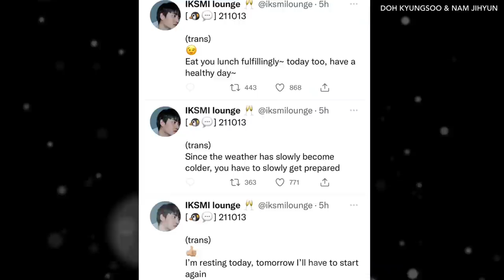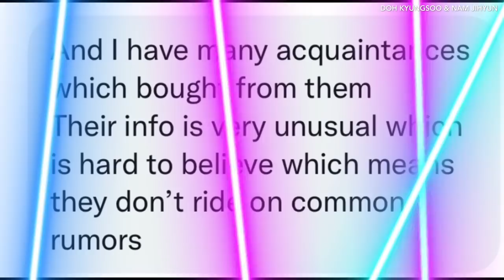Doh Kyungsoo & Nam Jihyun / WonShim : Stupid 바보Park Hye Kyung (박혜경)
We may or may not…
The soonest 👀
Looking forward for Season2 or another WonShim Project together🤗

Kyungsoo is busy for his next movie, who will be his partner?
While Jihyun is in hiatus telling us to wait for long time.. She seemed  to be in military 😅👀😵‍💫

Im posting some of the things I have seen and shared to me..
It’s upto you to believe on those hear says..
But at your own risk👀🧐

There were several accounts pretending to be legit..
How we will know if its valid, if everyone saying the same info or they were not sharing their opinions and doing story tellings, most esp accounts who were claiming something were really Fraud☺️

In my end I will only believe on both WonShim but I am holding as well from the sources that were shared (fr. paid/legit S)  and from Wonshim post🤓

Credit to all various clip owners
Fanmade only.

This particular video is not monetized by my account 😊